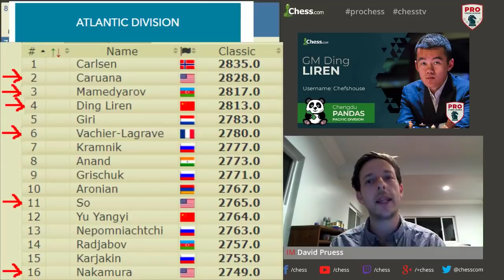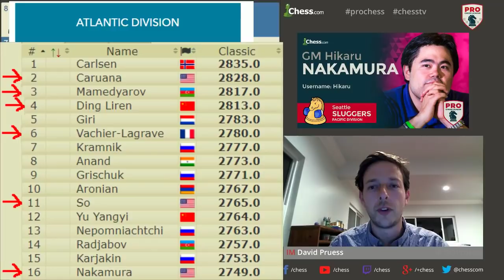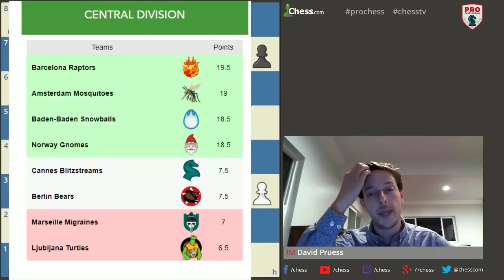PRO Chess League Week 1 Highlights: Ding Liren Dominant, Upsets Galore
The 2019 PRO Chess League season started off with a bang in week one as stars like Fabiano Caruana and Ding Liren scored big, but other stars were upset. IM David Pruess brings you a delightful barrage of exciting moments from week one!

Keep up with all the details on the PRO Chess League